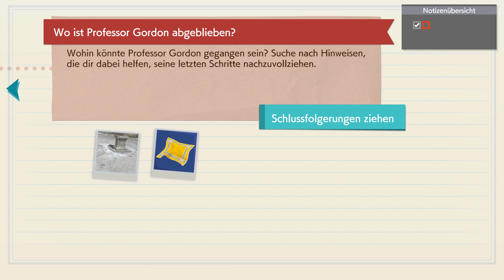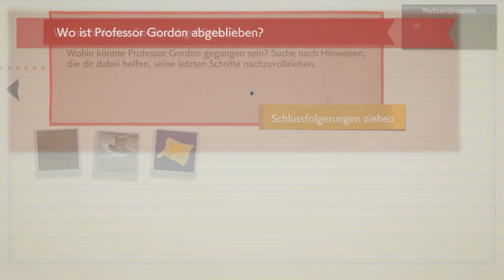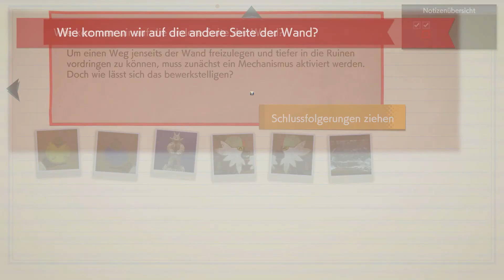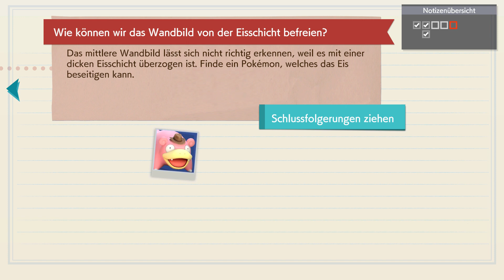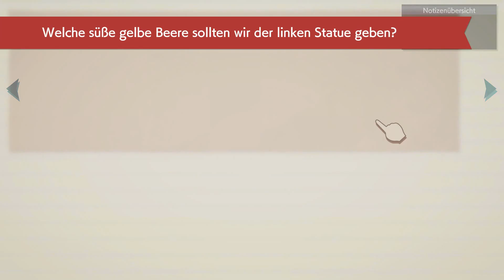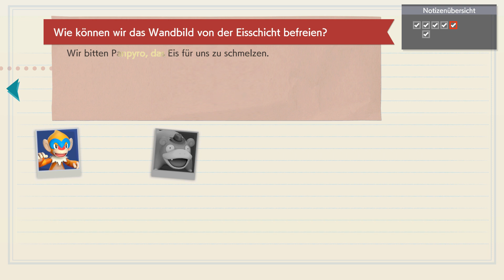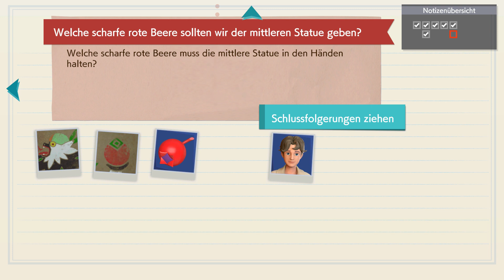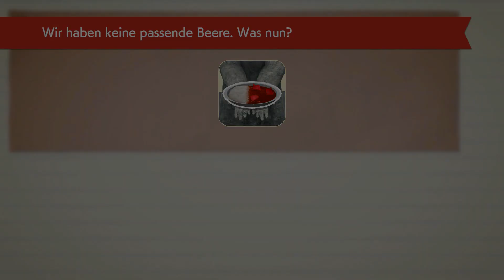Eine Frage des Geschmacks ☕#11 Meisterdetektiv Pikachu kehrt zurück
Wir haben es in die Südliche Ruine hinein geschafft und das Flegmon des Professor Gordon aus dem Eis befreit!
Allerdings müssen wir nun einen weiteren Geheimen Mechanismus aktivieren, um den weiteren Weg des Professor zu folgen!
Eine Frage des Geschmacks.

Titel: Meisterdetektiv Pikachu kehrt zurück
Genre: Action, Adventure, Rätsel
Spielmodi: Einzelspieler
Plattform: Nintendo Switch
USK: ab 0 Jahren
Publisher: Nintendo
Entwickler: Creatures Inc.
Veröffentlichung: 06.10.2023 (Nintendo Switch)